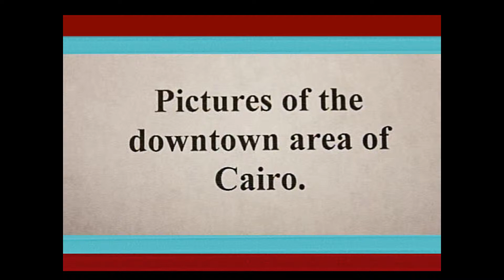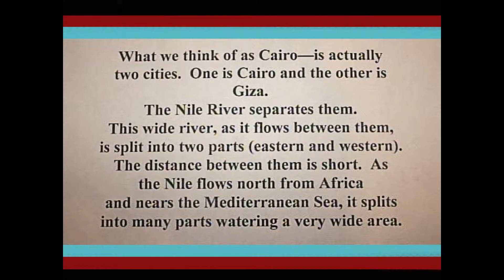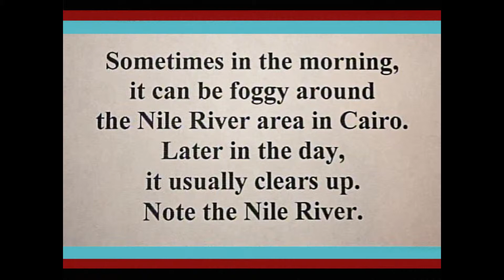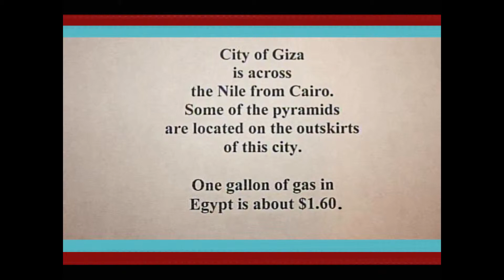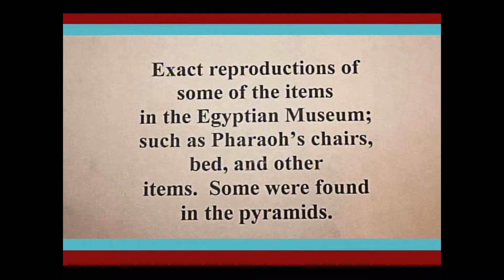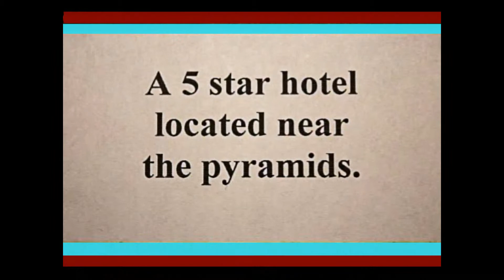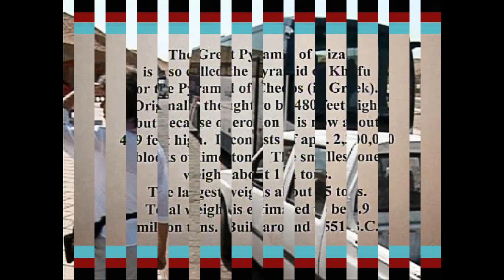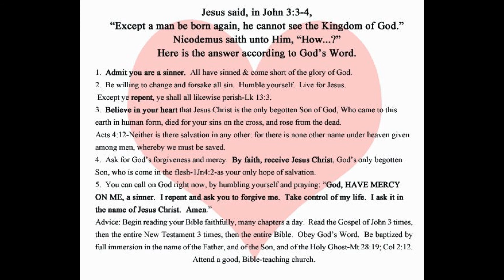Egypt Pt 1a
Cairo, city of Giza, the Egyptian Museum, the Great Pyramid and more.